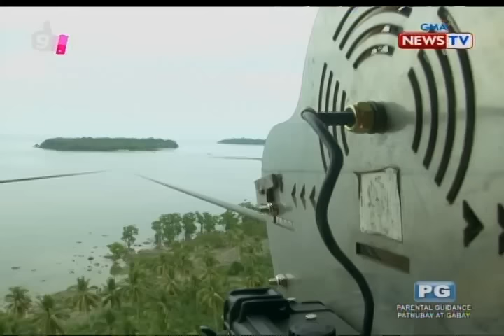Good News: Only in Mindoro (part 2)